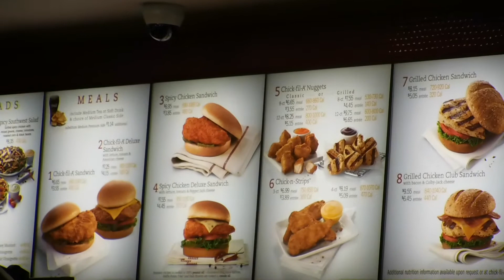First Time Eating CHICK-FIL-A! (Vlog)